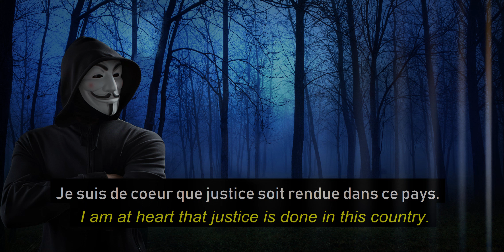MALIKA VS TRIBUNAL COMMUNE VI : Affaire Djiré